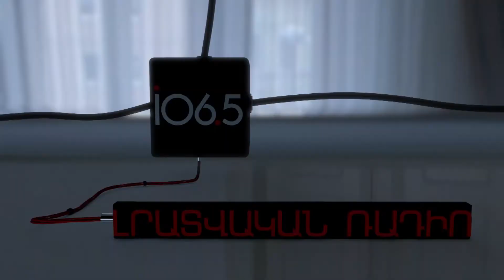Անցյալն աստիճանաբար զիջում է իր դիրքերը. «Թարմ ուղեղի»՝ Գուրգեն Մուշեղյանի հետ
Հին Երևանի  կենսագրությունն  ու միջավայրը օր օրի ջնջվում է:
Ճարտարապետությունը գնահատվում է իր միջավայրով՝ շինությունը պետք է ներդաշնակվի միջավայրի հետ: Այն ինչ անում են այսօր,  նույն է թե մարդը ֆրակ հագած գնա շուկա ՝ գնումների: Անհատական կառույցներով պատմություն չես կերտի: Քաղաքը ննջարան  չէ, որտեղ ամեն ինչ կարելի է նետել: